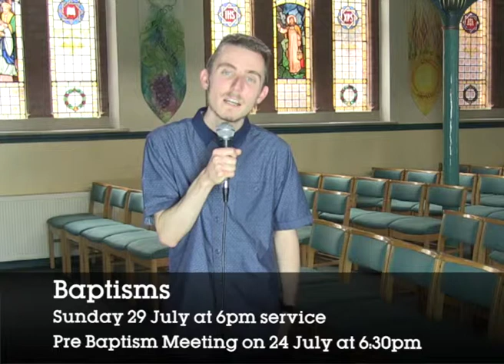New Life News 24 06 2018